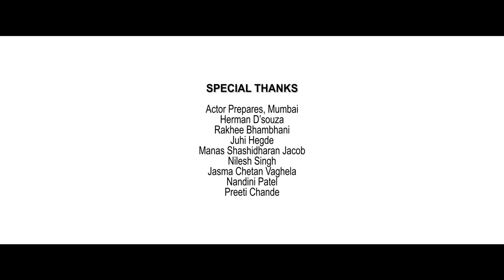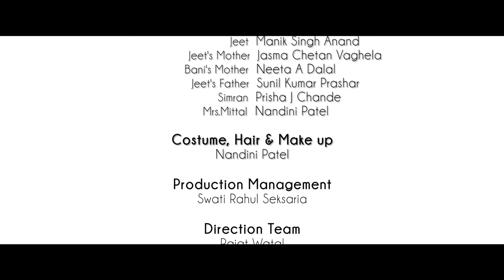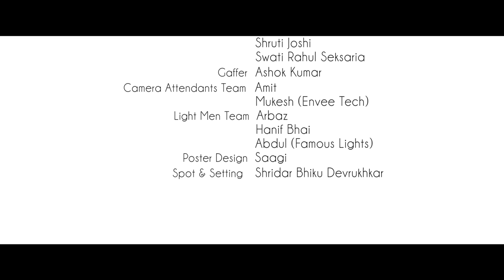THE SECOND HOME | DAUGHTER VS.DAUGHTER IN LAW | An award winning short film by SUVEER BHAMBHANI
Women leave their world behind to get married. And what happens next? The whole game of “proving” begins. The game asks for sacrifices, compromises and a lot more. And all this for what? For baseless, petty things? But all these things do pile up to become an issue. An issue found almost in every Indian household.

A film directed by Suveer Bhambhani presented by Kabir Thapar Productions.